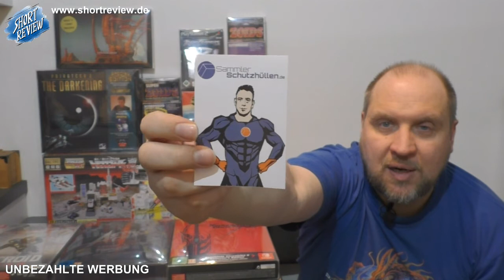SAMMLERSCHUTZHÜLLEN für meine SCHÄTZE (Toys & Games) (SHORTREVIEW Re-View)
In meiner TOYS & GAMES SAMMLUNG finden sich unzählige SCHÄTZE bei denen es sich lohnt, sie mit passenden SAMMLERSCHUTZHÜLLEN auszustatten. Welche Schätze? Das seht Ihr im Video.

Schutz für die Sammlung?
Wie kann ich Toys und Games besser aufbewahren?
Eine Antwort darauf findet Ihr im RE-VIEW.

SHORTREVIEW